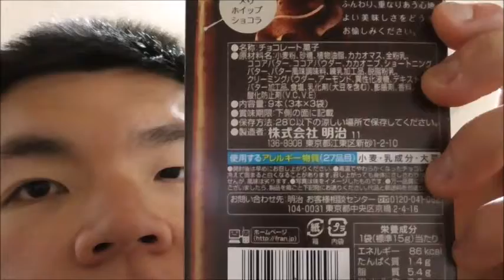明治 フランショコラを齧る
明治　フランショコラを齧る動画です。